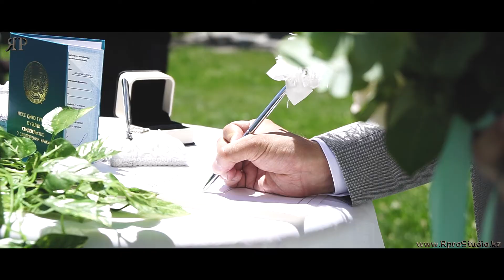Свадьба в Алматы.Фото и Видеосъемка в Алматы и Нурсултане!RproStudio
RproStudio - компания основана в 2011 году , и за время своего существования успела накопить огромный опыт в области фото и видео производства

Важнейшей целью компании является - добиться самых высоких наград от наших клиентов . Мы делаем все , что бы наши клиенты обратившись к нам , получили высокое качество обслуживания , качественный материал , и незабываемые впечатления от работы с нашими сотрудниками .
Фото и видеосъемка RproStudio Алматы

Фото и Видеосъемка на камеры5D mark iii

(2видеокамеры,1фотограф,1 видеокамера с операторским краном длинной до 10метров,1видеокамера на квадрокоптере " Аэросъемка ,съемка с воздуха ,дрон" + в подарок слайд-шоу с фотографий из личного архива по хронометрожу)++ SDE ( ролик снимается и монтируется в течении 6 часов " в съемку идут материалы со сборов , с гулянки , с выкупа , и начало вечера в банкетном зале" ролик качественно монтируется для показа в 22.00 на экранах установленых в банкетном зале . Для всех гостей " обзор как прошла наша свадьба"
В пакет входит монтаж всего свадебного фильма (6 часовой свадебный фильм)
монтаж короткого свадебного фильма длительностью 20мин
монтаж 3-х минутного трейлера
легкая обработка всех фотографий , 30 фотографий проходят художественную обработку.
Весь материал отдаем на флеш карте объемом 128гб.
+ в подарок фотобук размером 20х29 см на 5 разворотов из 18 фотографий на выбор заказчика

Стоимость такого пакета 200000 тенге.

Фото и Видеосъемка на камеры 4к

(3видеокамеры,1фотограф,1 камера ronin,1 видеокамера с операторским краном длинной до 10метров,1видеокамера на квадрокоптере " Аэросъемка ,съемка с воздуха ,дрон" + в подарок слайд-шоу с фотографий из личного архива по хронометрожу) + SDE ( ролик снимается и монтируется в течении 6 часов " в съемку идут материалы со сборов , с гулянки , с выкупа , и начало вечера в банкетном зале" ролик качественно монтируется для показа в 22.00 на экранах установленых в банкетном зале . Для всех гостей " обзор как прошла наша свадьба"
Весь материал отдаем жестком диске
Стоимость такого пакета составляет 300000тенге.

 Мы оказываем такие услуги как :
 фотосъемка,видеосъемка,прокат светового звукового сценического оборудования ,прокат лед дисплеев, оформление и декор банкентных залов,
свадебный кортеж,лимузины,тамада,шоу программа,звезды Казахстанской эстрады,Организация мероприятий под ключ.